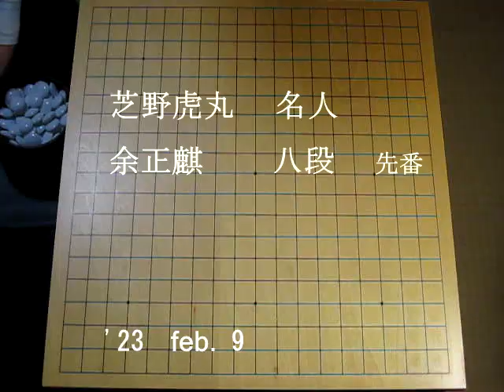芝野 名人 余 八段(先番) 78期本因坊リーグ MR囲碁6516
61項目の再生リスト (打碁/詰碁/講座/Ai等)